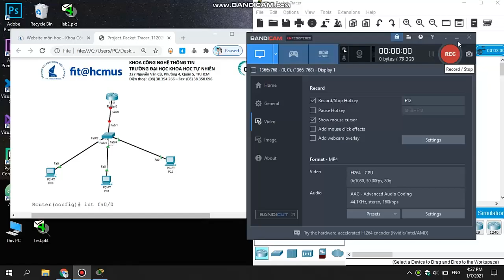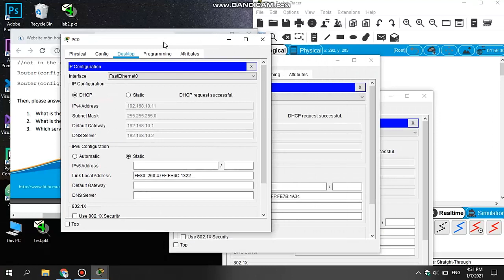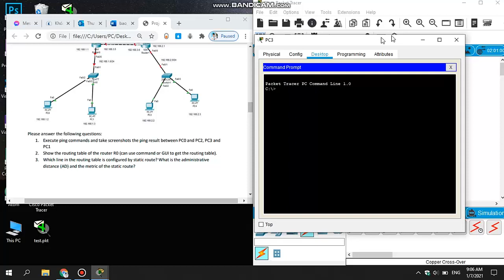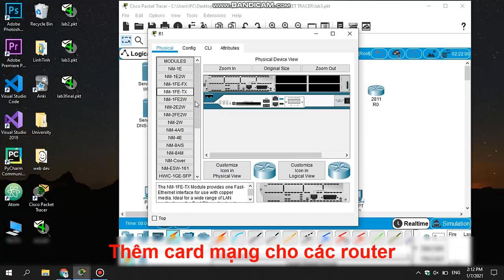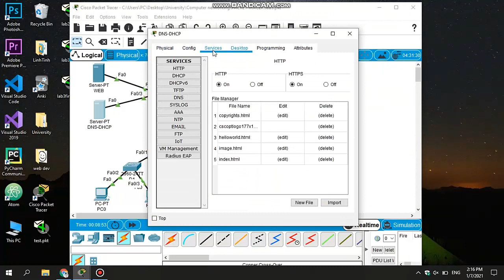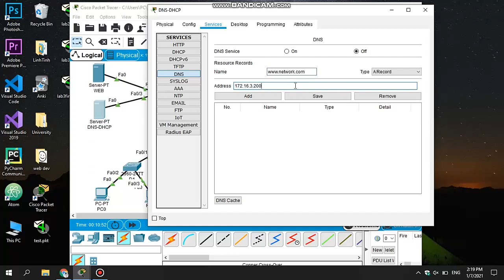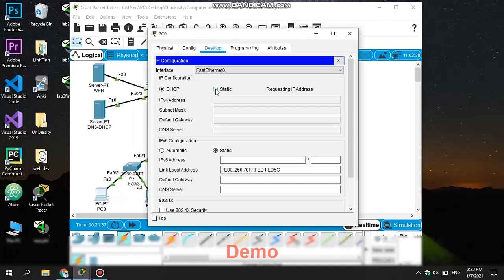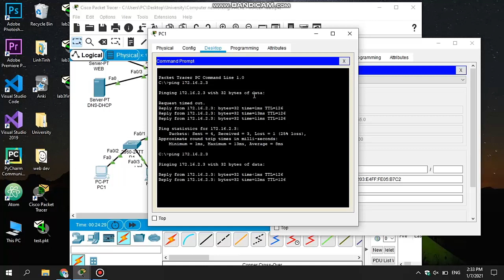PACKET TRACER HCMUS | COMPUTER NETWORKING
19120400 - Trần Đắc Toàn
19120299 - Nguyễn Thế Nam